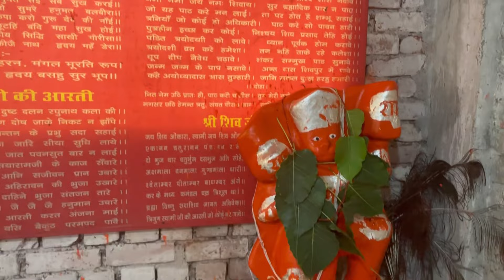New Place Home Tour 🏡| Gurgaon City 🏙️ | Vibe check ✅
Hello guys. We are back with another video. This vlog is about new place tour where I shifted recently. This place is In Gurgaon and yet so calm and peacefully in city chaos. Watch out the vibe of place in the vlog and tell me if you like it im comments. Your support means world to me 🫶🏼